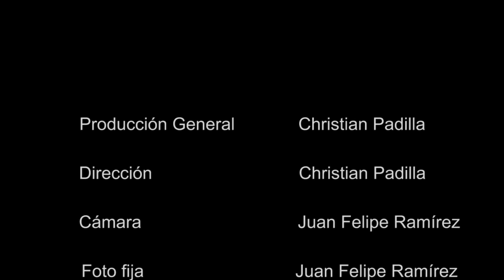ANA MERCEDES HOYOS - 3D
Sobre la exposición de Ana Mercedes Hoyos en la galerìa Nueveochenta en marzo de 2014.